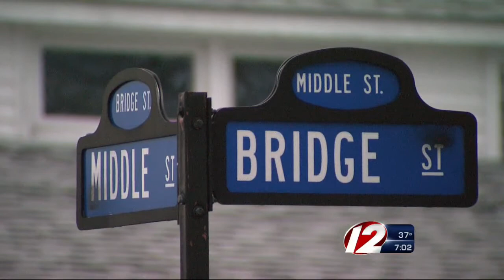Man charged in Joshua Fitzgerald death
Brandon Callender found guilty of second degree murder